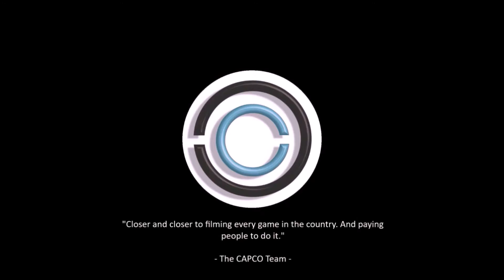JSI Elite 10th Grade - Black (Team Highlight) vs. Team Impact TG [10th Grade Boys]